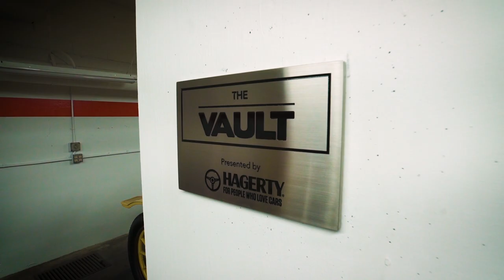Petersen Automotive Museum with Jayon Brown | Off_ Days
Titans LB Jayon Brown visits the Petersen Automotive Museum in Los Angeles.